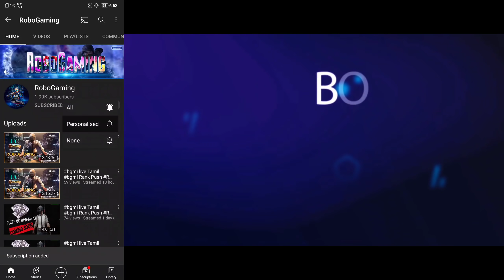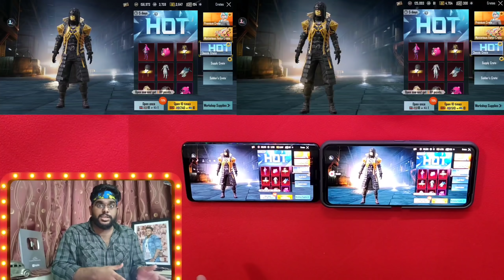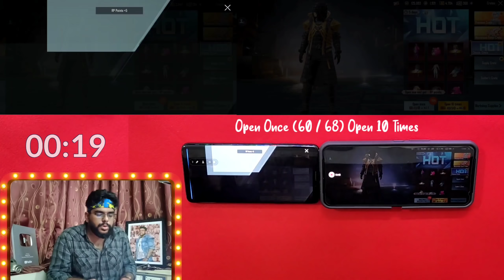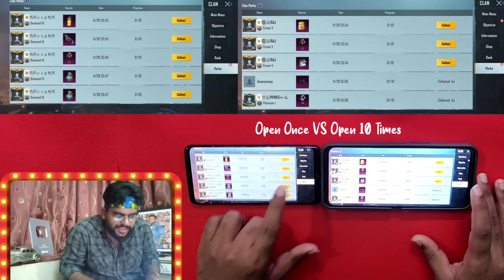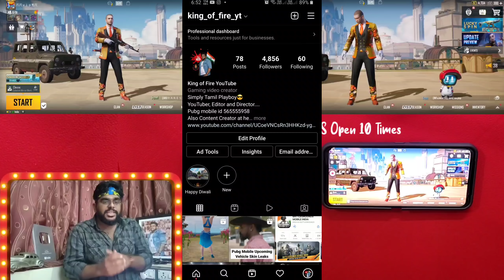New Classic Crate Opening Trick - Open Once VS Open 10 Times - 364 New Classic Crate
They are doing
1. Free Entry, Solo Match, Price 325uc
4th December 7pm
2. Free Entry, Duo Match, Price 325uc X 2= 650uc
4th December 7pm
3. YouTube Members Only, Squad Match,
Price 1300uc
4. Daily 7pm Room Match on their Channel

More details about this Match, Tournament and Giveaway on their Channel...

Hi FireNation this is King of Fire. At this Channel we are postings Regularly video and Update about Mobile Games and Gaming Related only.

To know us better follow us on

(We have a big FireNation Family in Discord Server who help and friends with you all)

(Me and my YouTube friends started this channel as Challenge show it very fun, you should check)

My id for :
Pubg Mobile id - 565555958 👈 MAIN
Second id at BGMI - 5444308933
Fortnite id - KingOfFire24